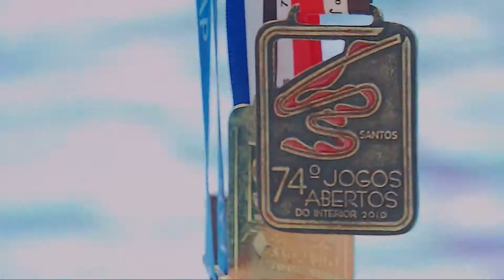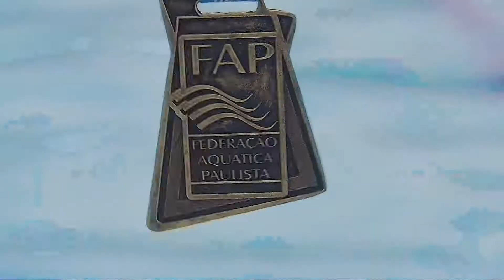REVELAÇÃO NA NATAÇÃO EM LAVRAS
MAIS UMA REVELAÇÃO DO ESPORTE LAVRENSE, SÓ QUE DESTA VEZ É NA NATAÇÃO. FRANK ANÍSIO, QUE É AQUI DA CIDADE, FARÁ DUPLA COM O CAMPEÃO BRASILEIRO, CÉSAR CIELO, EM UM CAMPEONATO QUE SERÁ REALIZADO EM AGOSTO DESTE ANO.